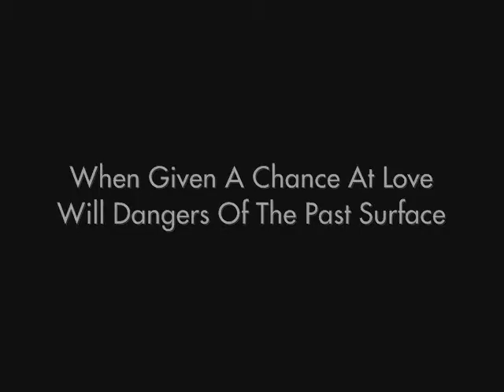Dangers of the Past --Brooke/Lucas Trailer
A fake movie trailer i created for brooke and lucas fans.